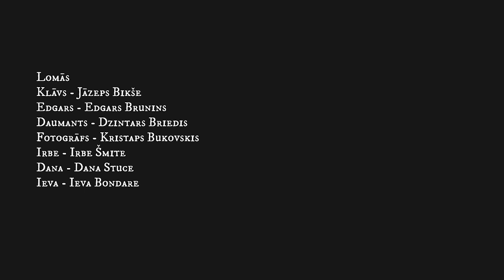Aizkadri Kūsiņa vīriešu brīvģērbu fotosesijai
Vēl viens ieskats Kūsiņa radošajā procesā. Šoreiz Helovīna notīs.

Lomās:
Klāvs - Jāzeps Bikše
Edgars - Edgars Bruniņš
Daumants - Dzintars Briedis
Fotogrāfs - Kristaps Bukovskis
Irbe - Irbe Šmite
Dana - Dana Stuce
Ieva - Ieva Bondare

Filmu veidoja:
Producentes: Irbe Šmite un Dana Stuce
Režija: Kaspars Bondars
Kamera: Reinis Inkēns
Scenārijs un Montāža: Kaspars Bondars un Reinis Inkēns
Skaņa: Rūdolfs Putniņš un Edgars Bruniņš un Dzintars Briedis
Grims: Dana Stuce
Pumpja operators: Mārcis

Mūzika
"Smilšu laiva"
Mūzika, vārdi: Marta Kreituse
izpilda: "Zāle"
ieraksts: Uģis Vītiņš
izdevējs: NABA MUSIC / Melo Records
2015

Īpašs paldies:
Free Riga
Ģirts Kumeliņš
Zunda Dārzs